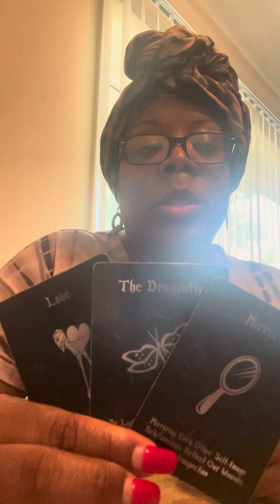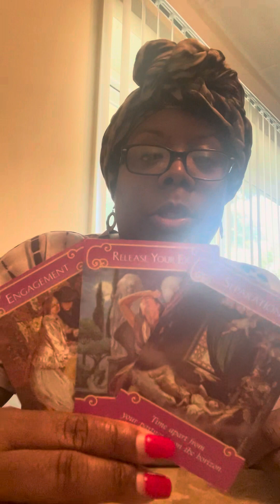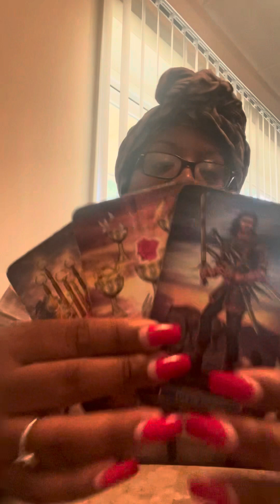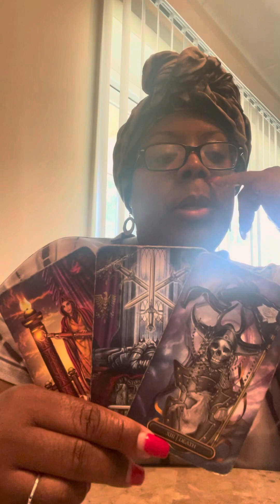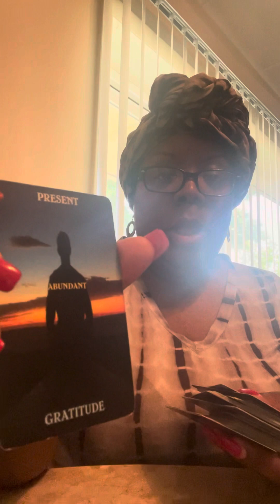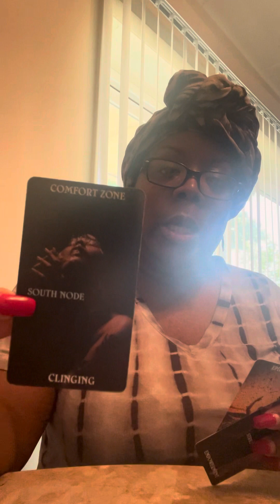Libra ♎️ Love Part 1 of 2 They Realize They Want You Back TarotReading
Hello everyone! Welcome back to Visions of Light & Love where clarity, enlightenment & guidance meets. In this video, I will show you in this Libra ♎️ Love Part 1 of 2 They Realize They Want You Back Tarot Reading.

2 Questions $25
The most popular reading 30 minutes for $35
45 minutes to 1 hour reading $75

Oracle Decks:
Lon’s Deck

00:00 Premiere
02:01 Introduction
02:32 Reading Begins